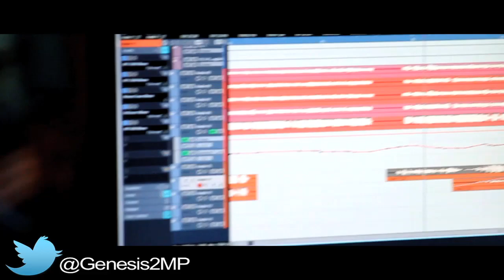(2MPtv) Genesis - You Live Once + Rolling (Official Music Video) (Dir. Mr. VDO)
THIS VIDEO IS BEING USED FOR PROMOTIONAL USE ONLY

Video shot and directed by James Martinez aka Mr.Vdo
Video shoot in Babylon New York

"You Live Once" recorded and engineered my Nick Gardino via New Royalty Records. - Original Song on DatPiff.com off 420 Part 4 Track 13

Promotional Video for highly anticipated debut solo mixtape "Steven Cannabis" by Genesis2MP dropping in July.